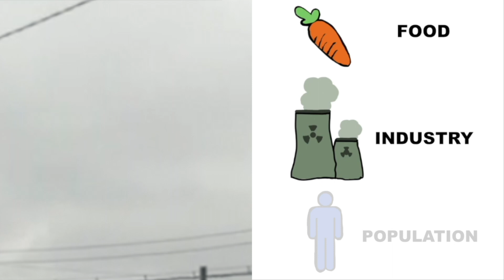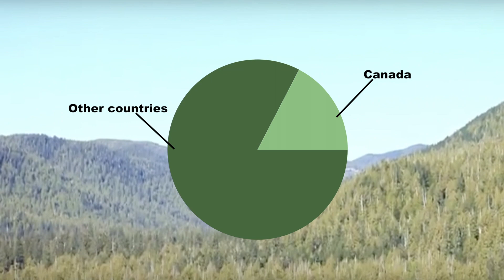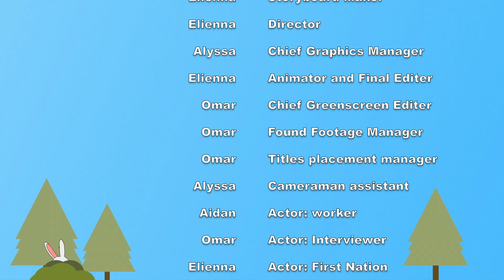Deforestation Documentary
This is a documentary made about deforestation in order to educate others and raise awareness.

By EOAA (Elienna, Omar, Alyssa, Aidan)